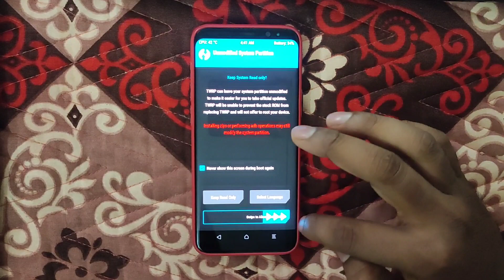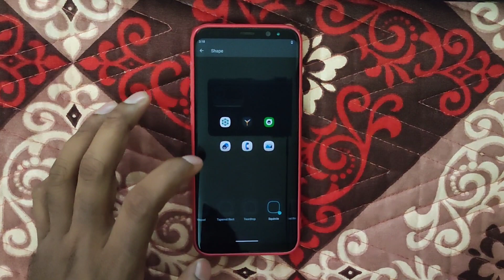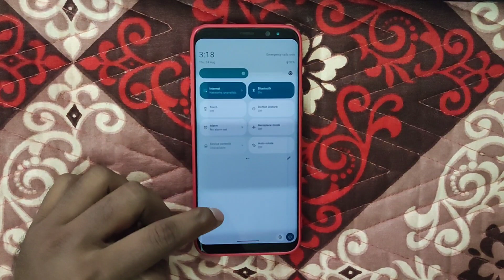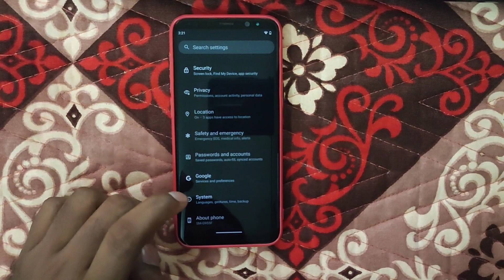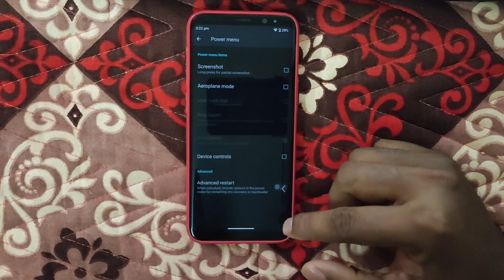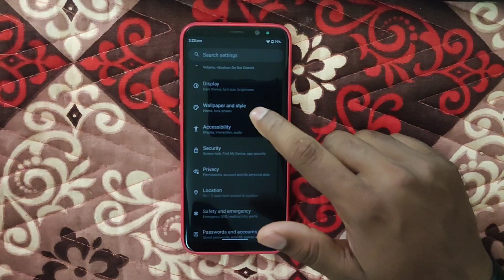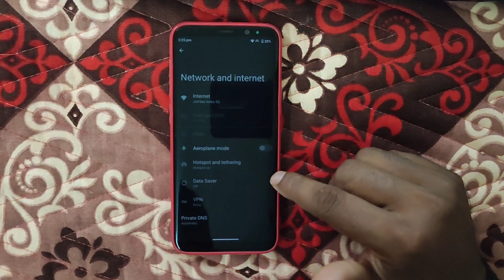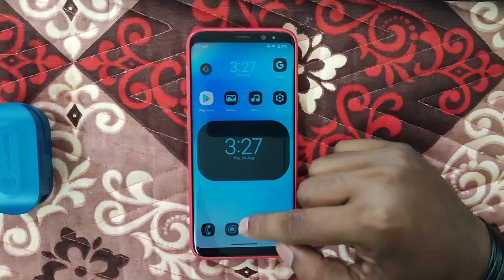🔥How to install & Overview Lineage 20.0 Android 13 for Samsung S8, S8+, & Note8 - August Update🔥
Review:
Hi viewers this is latest Lineage 20.0 Android 13 for Samsung S8, S8+, & Note8 - August Update🔥

1. Clean and stable rom
2. Battery Backup Okay good
3. Rapid Charging working well
4. QS tile LIGHT THEME Working
5. Banking apps working fine
6. Fingerprint working fine and fast.
7. Safetynet Pass by Magisk
8. AOD Working
9. OTA Available

Cons
1. Some Minor Bugs
2. No Volte
3. No Face Unlock
4. Backup error

Note: In My Video I Used Samsung Galaxy S8+ G955F (Dream2lte) exynos variant, this is method only for exynos variant, and using above link download Lineage Rom as per your device model.

For Ex:
S8: Dreamlte
S8+: Dream2lte
Note 8: Greatlte

Thanks to IVAN MELER & XDA